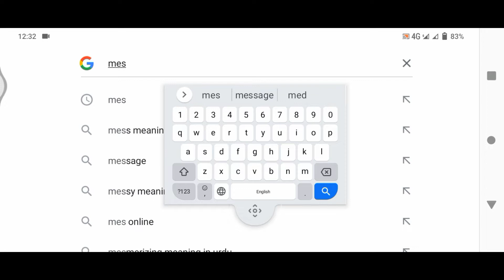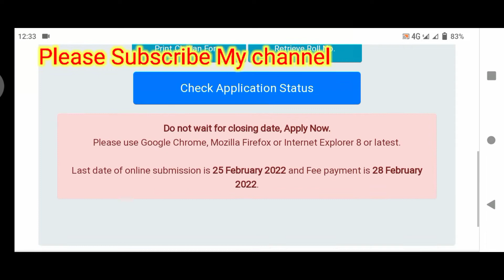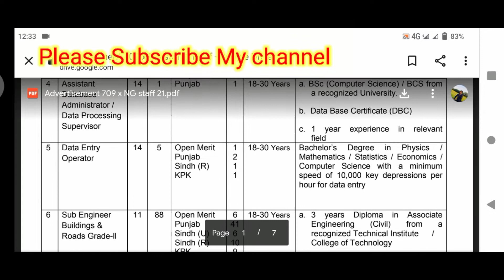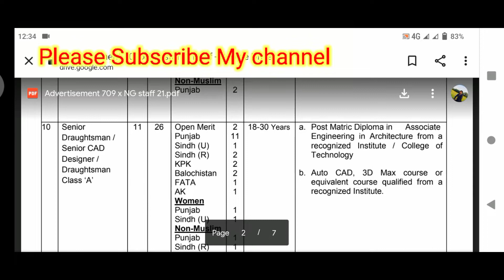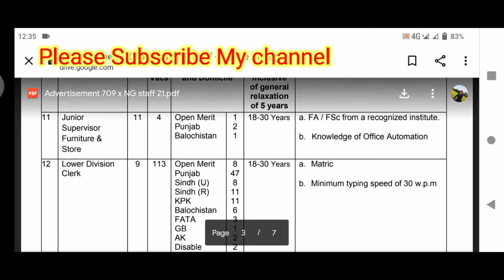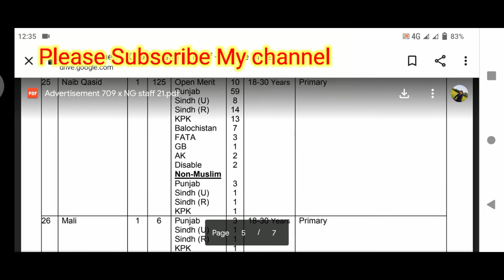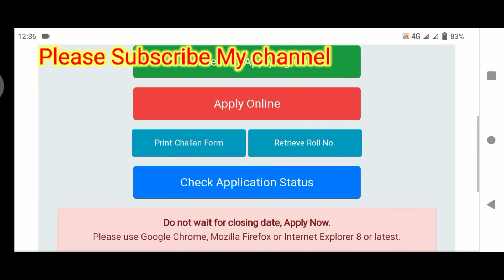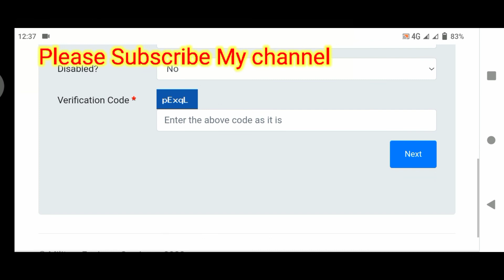New jobs Miltry Engineering service | mes | MES job 2022 | Pak Army civilion job | How to apply mes